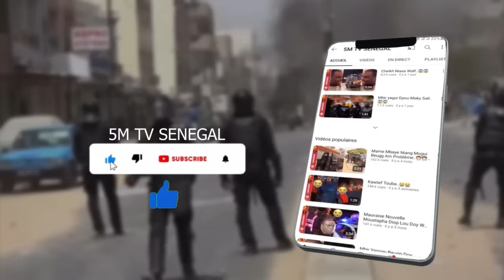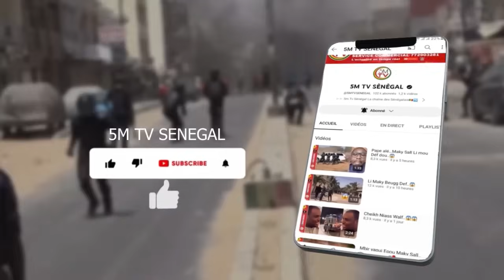EN CE MOMENT OUSMAN SONKO….😱😱